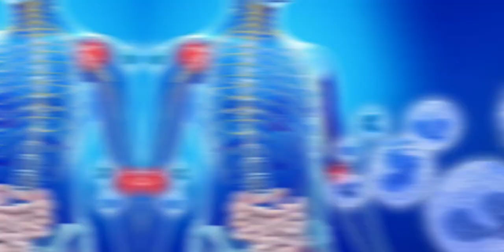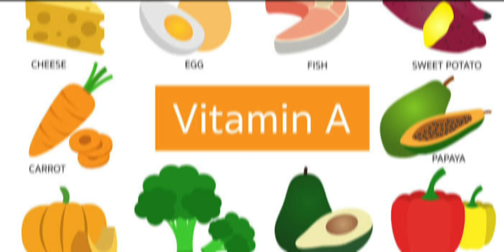आइये जानते हैं कि बेलपत्र के इस्तमाल से क्या क्या फ़यादा मिल सकते हैं?